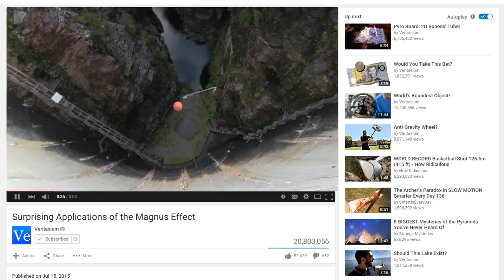The Magnus Effect Above the Clouds | How Ridiculous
The longest a basketball has been in the air, ever!

For online use, you may embed this YouTube video only. No other embedded players are permissible

*We'd love to hang with you on these cool things

*At How Ridiculous we are passionate about seeing children released from poverty in Jesus' name. We'd be stoked if you would consider sponsoring a child - thanks for joining us in the fight against child poverty!!